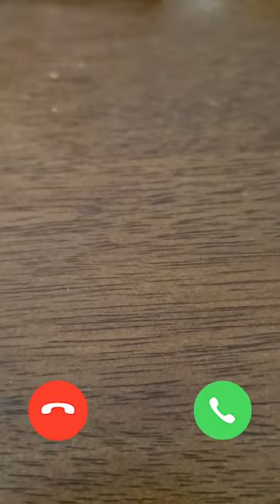status MI TELEPON SOUND EFFECT cat ringtone ☎️Ns